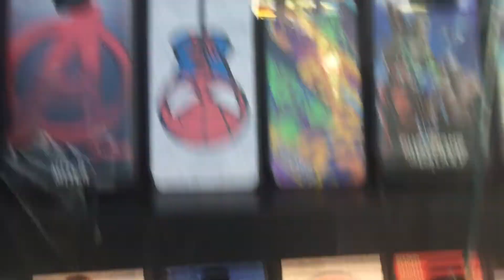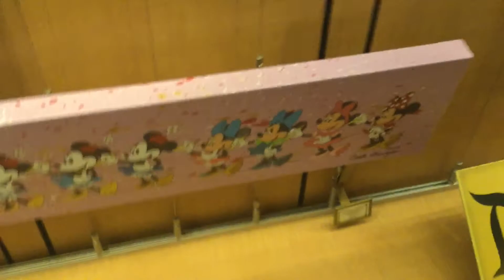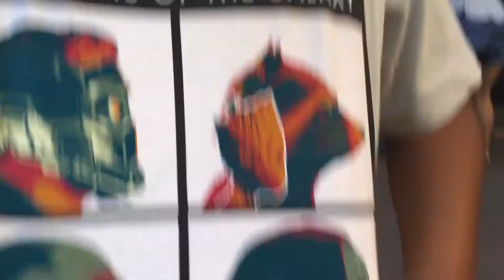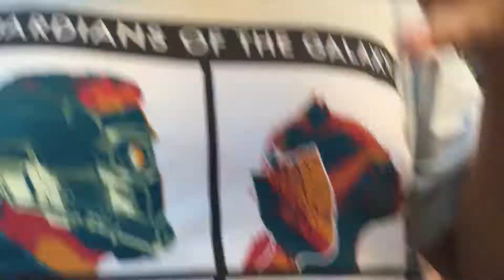The World of DIsney (Downtown DISNEY EDITION/Special Vlog) [PT.2]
HERE IS PART 1 IF YOU ALL MISSED IT!!!-

Enjoy my YOUTUBE CHANNEL! :).. Let's grow this channel, TOGETHOR Y'ALL! :)